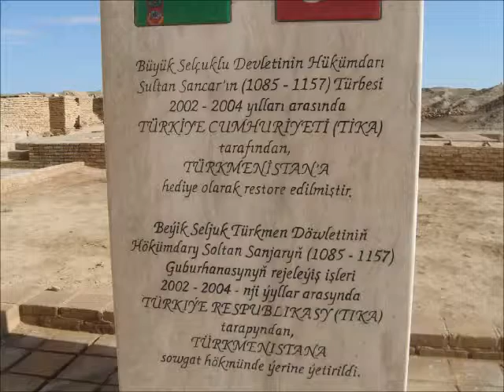Turkmenistan MD80 from Ashgabat to Mary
Cost only US$15.  Inflight meal?  You wish!